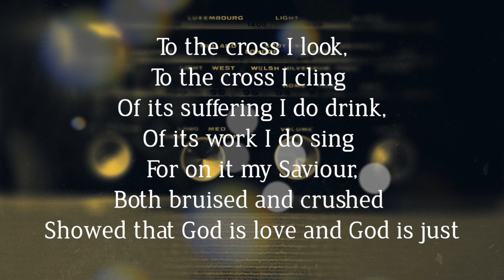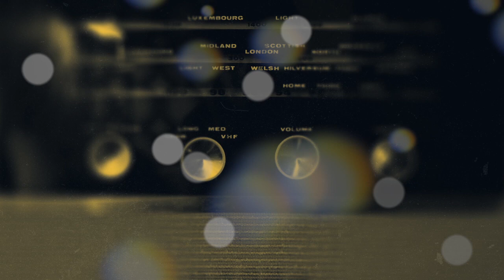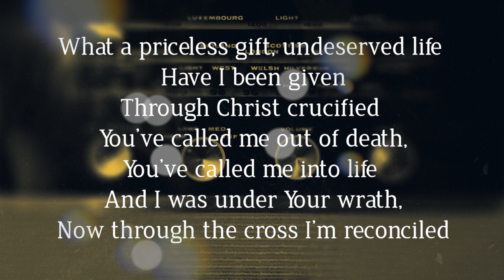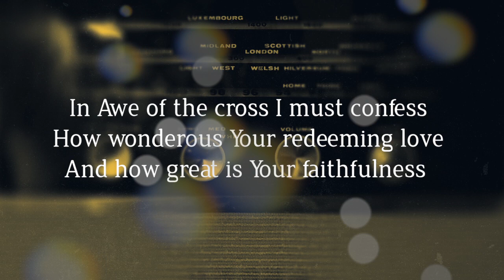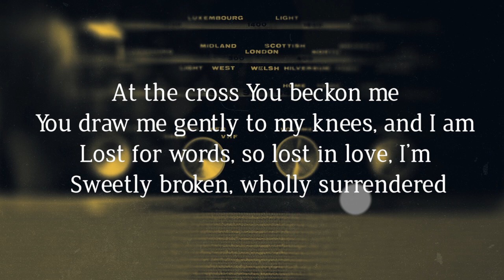Sweetly Broken - Lyric Video (Taken from Small Group Worship Vol. 1)